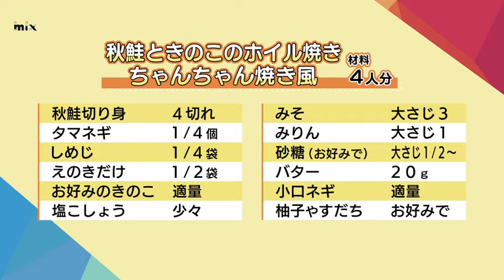秋鮭ときのこのホイル焼き ちゃんちゃん焼き風